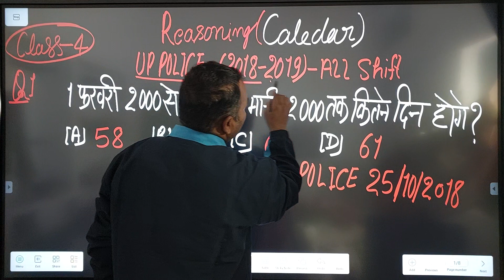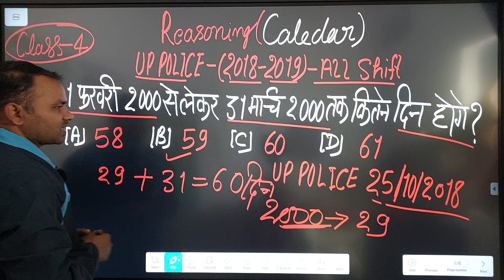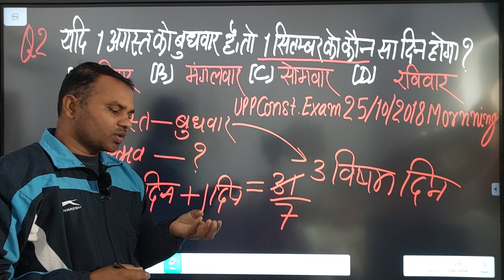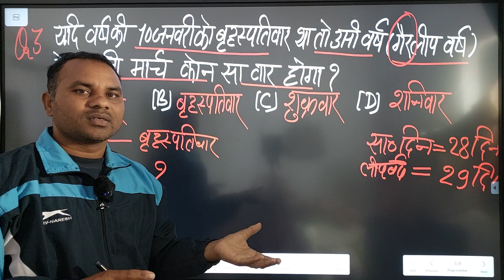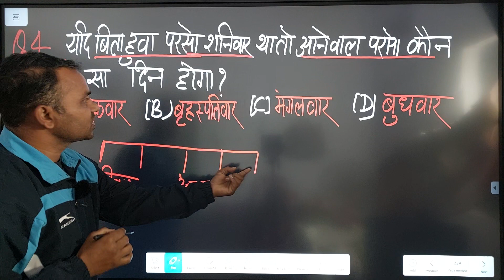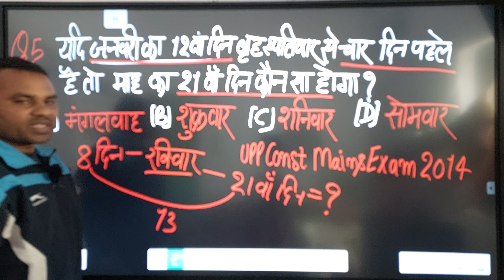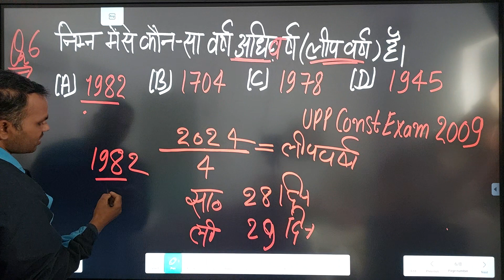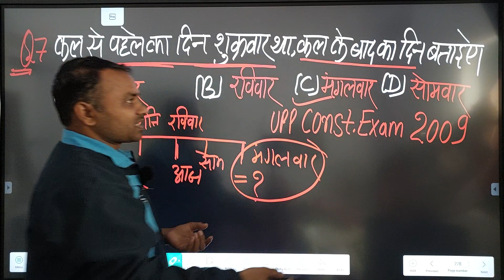UP police 2024|| Reasoning || Calendar(कलेंडर) || Previous Year Question ( 2018-2019) Exam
Allahabad Allahabad engineering College
polytechnic exam
IERT exam
RTI exam
class 9th math
ssc sscmts ssc_cgl ssccgl sscchsl ssccgl sscgd sscexam ssccpo sscgd2023 ssc_chsl railway railways railwaystation railwayexamanalysis2020 groupd UPboardexam Biharboardexam indices mathhtips videomaths cuberoots shortcutmath tricky math#mathsimplybhai#cuberoots#squareroot#ssccgl#hcf#hcf_lcm#hcflcm#lcmaurhcf
shirts and indice
Surds and indices
ghataank aur karni
ghataank and karni
square root
Haryana board exam
UP board exam math
Bihar board exam math
Haryana board exam math
LCM aur HCF
HCF aur LCM
laguttam samapvartak
mahttam samapvartak
लघुत्तम समापवर्तक और महत्तम समापवर्तक कैसे निकाले
लघुत्तम समापवर्तक कैसे निकाले
महत्तम समापवर्तक कैसे निकाले
लघुत्तम समापवर्तक महत्तम समापवर्तक से निकले
ट्रिकी लघुत्तम समापवर्तक
ट्राई की महत्तम समापवर्तक
यूपी पुलिस लघुत्तम समापवर
यूपी पुलिस महत्तम समापवर्तक
reasoning
reasoning calendar
calendar
calender ka Jank
Vishva mein calender ka Manyata kab se lagu hua
calender ka sawal
reasoning ka sawal
Haryana police reasoning
reasoning police exam